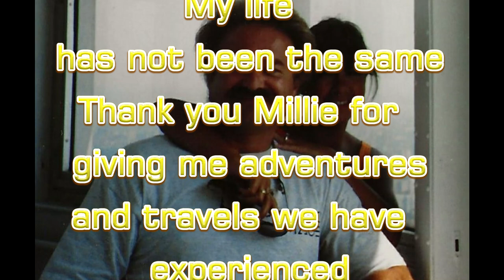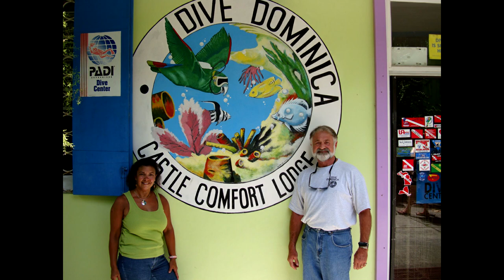29 years of Marriage June 4, 2024 I am blessed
Anyone who knows me says How in the hell did he get to marry her?
A better question would be how in the hell did she last 29 years!
Life and marriage ups and downs luckily we have managed to ride each low till we got high again.  For the next 29 must say I LOVE YOU more often
Love you Millie Conde Pressler